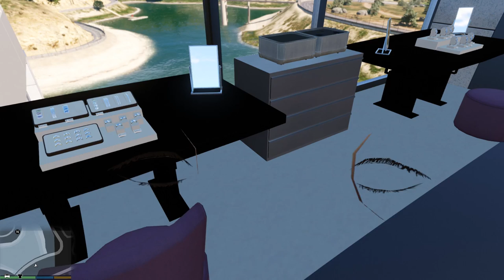【將將】GTA5 豪宅系列#23 超華麗的超跑別墅 (GTA5 LifeInvader Mansion)